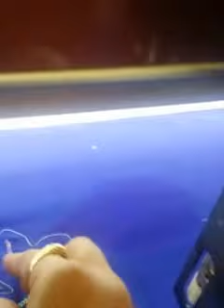TSE TCD 1212 500 x 1000 x 1000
1212 500 x 1000 x 1000
1200 RPM. Flat, TCD, Dual Sequin
Video Taken: During CISMA 2015 - TCD @ 1000 RPM
Bottom Fabric Polyester Blend, Top Fabric - Satin
Best Designing work for the Curtains, Bed-sheets & other home furnishing products.